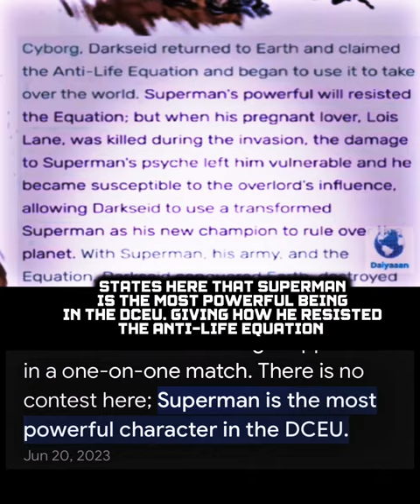DCEU Superman Scaling